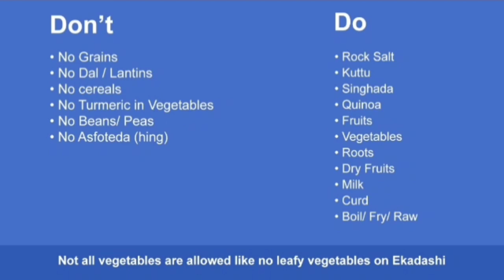Ekadashi - Appearance Day of Srimati Vishnupriya Devi